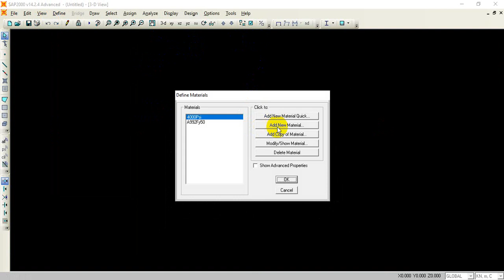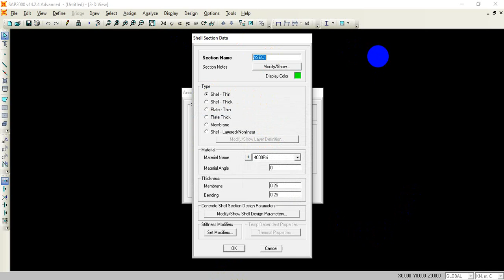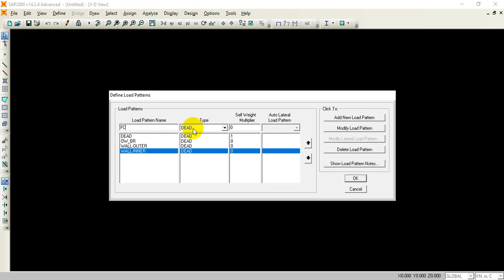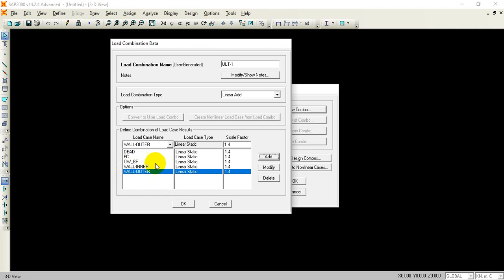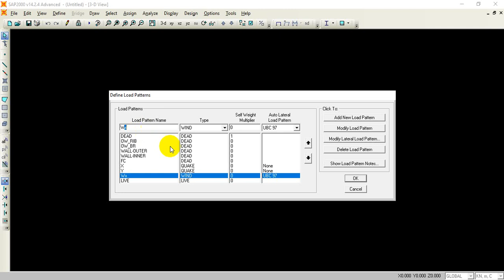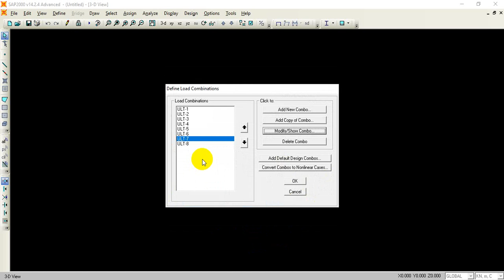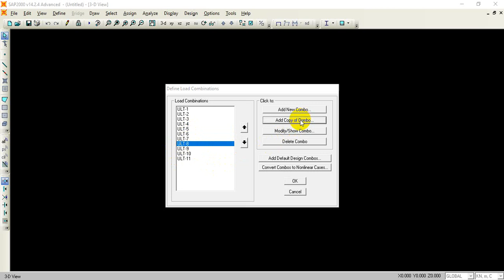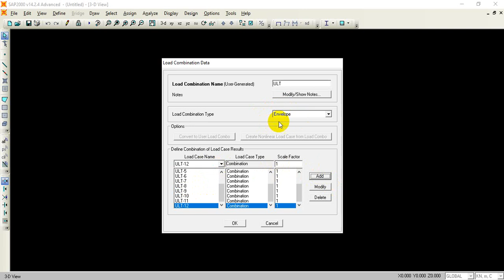01 START MODEL & DEFINE MENUE